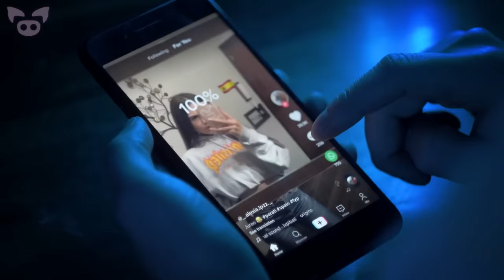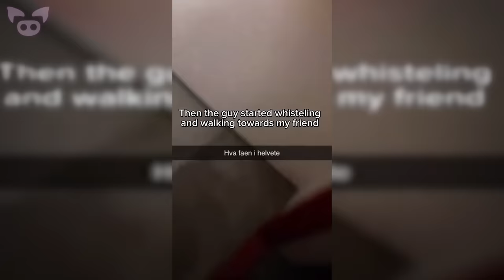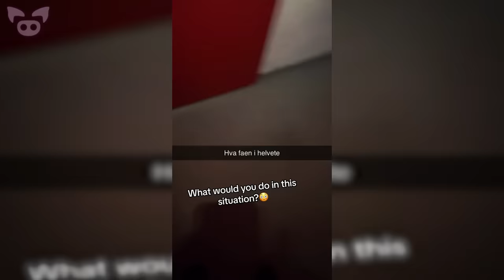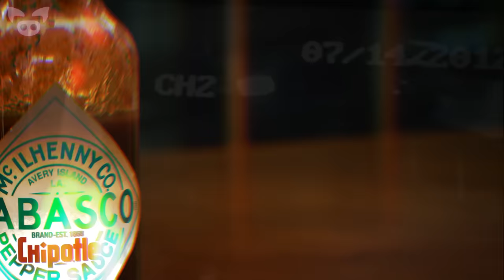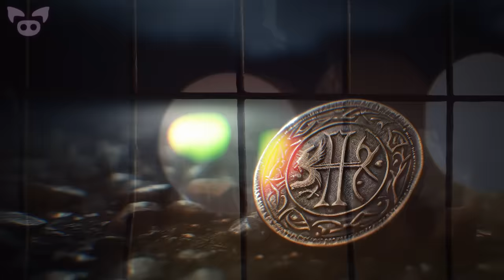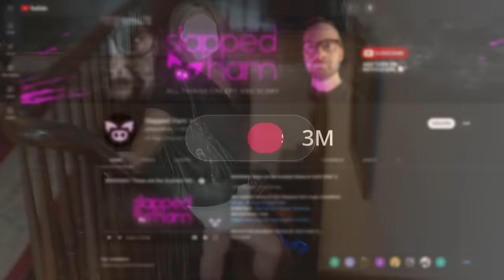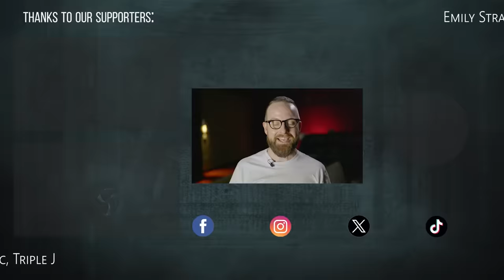This Scary Footage Has Left Viewers Stunned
From scary footage of a mysterious figure captured in a dark basement to a creepy video that might show a ghost in a haunted pub, this scary footage has left viewers stunned.

SOURCES:
7. the_bonehead
6. When a ghost blew out the candles on my birthday cake.
5. What would ypu do in this situation? Looks like a scene from a scary movie ahaha
3. Fantasma pasa corriendo en un partido de tenis
2. REAL GHOST CAUGHT ON CCTV .. REAL HAUNTING IN THE BASSETT ARMS PUB, BARRY TOWN, WALES , MUST